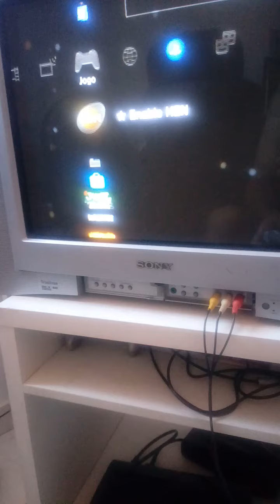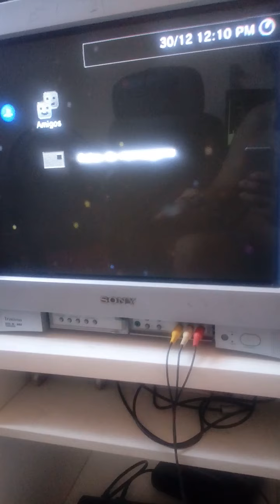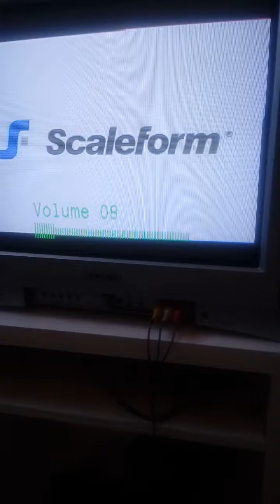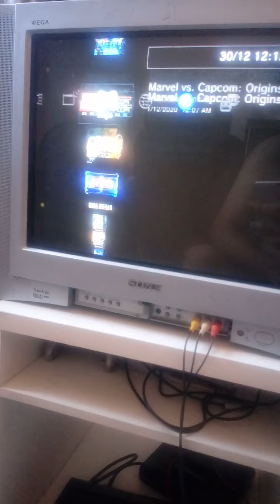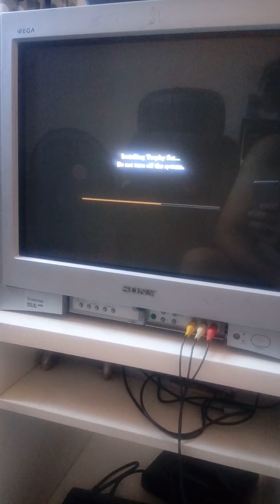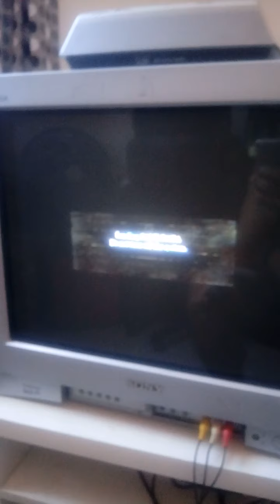30 de dezembro de 2020